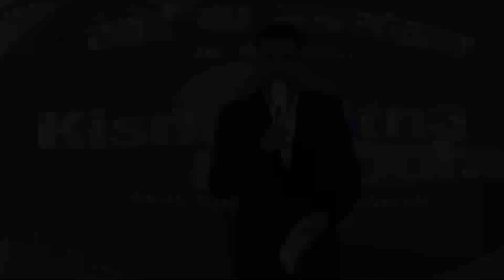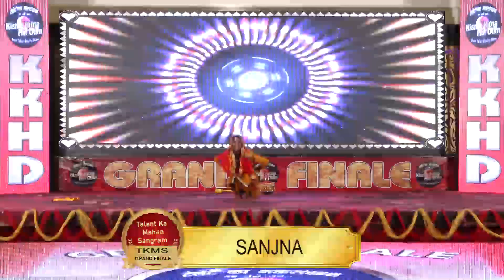SANJNA | KKHD | Kisme KItna Hai Dum Tv Show | Grand Finale (02-11-2022) | Latest Videos